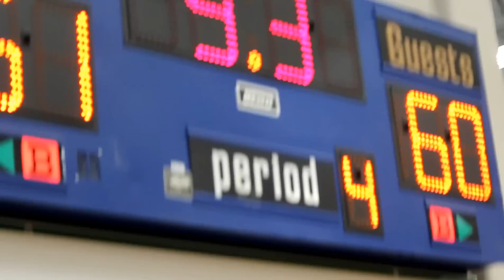A&M's Taylor Jordan buzzer beater against Pana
PANA — After giving up a huge lead, the Central A&M Lady Raiders were down by one with 9 seconds left to Pana at the Pana Thanksgiving Tournament. Taylor Jordan got the ball on the inbounds pass and here's what she did.

Derek Parris/Breeze-Courier